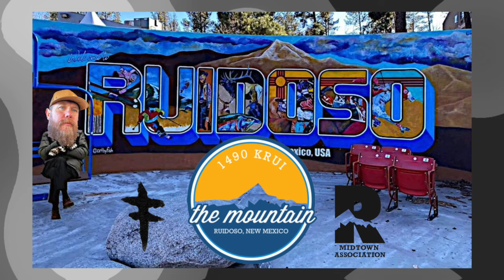Michael Fish - Village Volume Episode #9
New Mexico local artist Michael Fish joins the Village Volume to discuss art, lifestyle, and mountain living. Join us this week as we discuss some of Michael's iconic Ruidoso murals in the MainStreet district, and other creative art projects in the works.

Make sure you check out all Village Volume Podcasts @